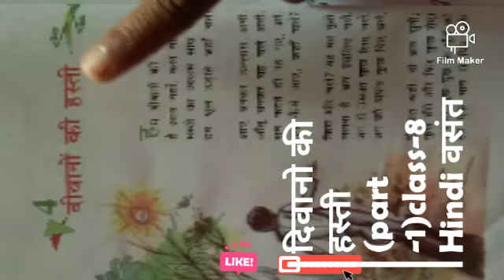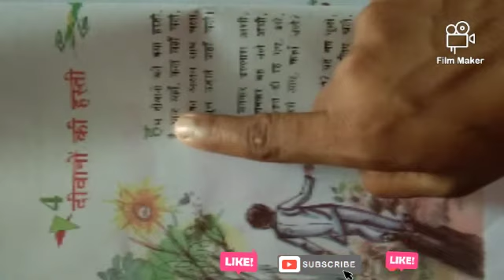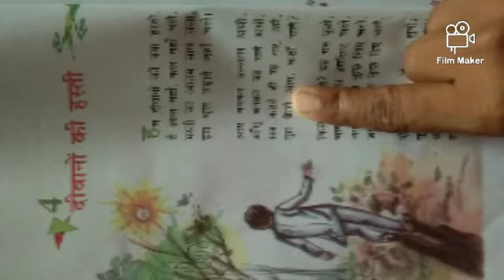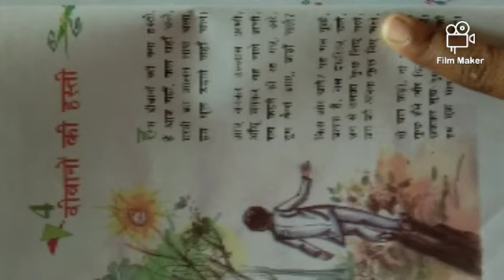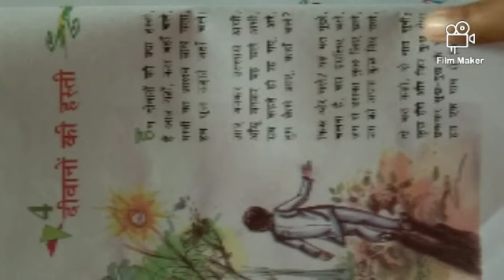दिवानो की हस्ती (part -1)class-8 Hindi वसंत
दिवानो की हस्ती
(part -1)class-8 Hindi वसंत